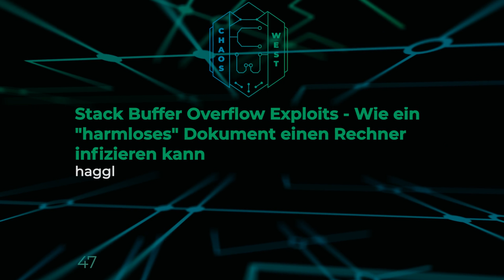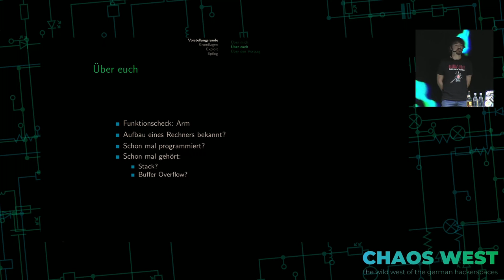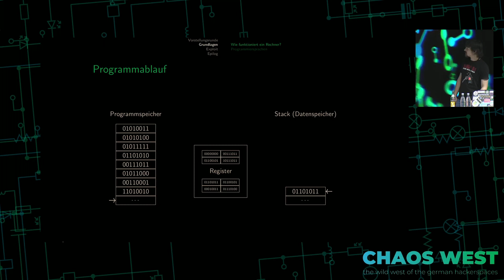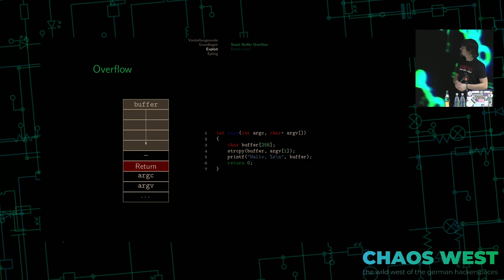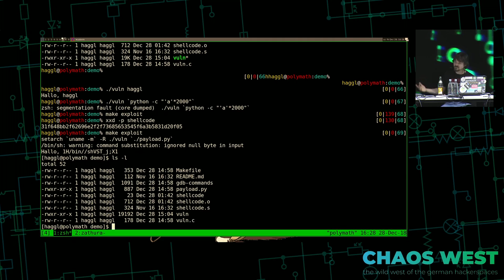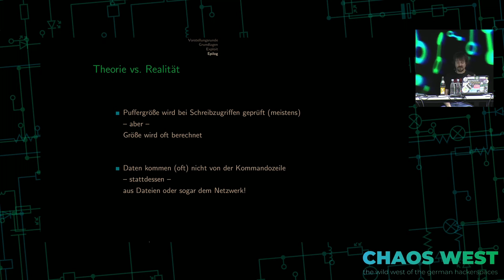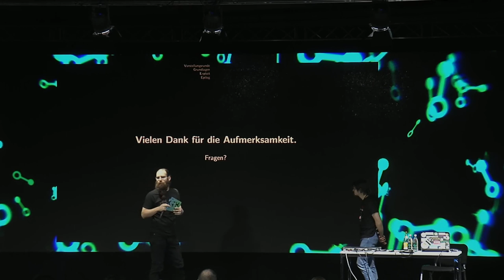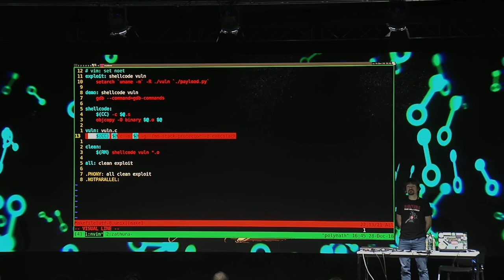35C3 ChaosWest - Stack Buffer Overflow Exploits - Wie ein "harmloses" Dokument einen Rechner infizi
Dieser Vortrag ist der Versuch, nicht-Fachleuten anhand eines Stack Buffer Overflows anschaulich zu erklären und zu demonstrieren, warum und wie ein vermeintlich harmloses Dokument wie bspw. ein PDF einen Rechner mit einem Virus oder Wurm infizieren kann.

Hast Du dich schon mal gefragt, wie es eigentlich möglich ist, dass ein PDF, ein Office Dokument oder eine Email einen Rechner lahm legt? In diesem Vortrag gehen wir dieser Frage auf den Grund.
Hierbei wird versucht, unwichtige Details weg zu lassen, nur die nötigsten Fachwörter zu verwenden und diese auch zu erklären. An einigen technischen Details kommen wir leider nicht vorbei, diese werden aber vereinfacht dargestellt, um möglichst viele erreichen und mitnehmen zu können. Als Beispiel dient ein klassischer Stack Buffer Overflow wie im berühmten Artikel "Smashing the Stack for Fun and Profit" beschrieben.
Wenn die Demo-Götter gut gelaunt sind, "infiziert" der Vortragende am Ende live seinen eigenen Rechner mit dem vorgestellten Verfahren.

Zielgruppe: Alle außer ITSec ExpertInnen und anderen Menschen, die bereits wissen, wie ein Buffer Overflow funktioniert. :-)

haggl